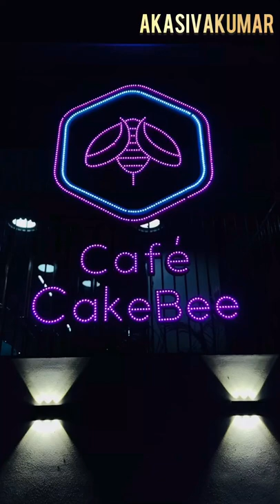Cafe CakeBee Madurai 😍 | Italian | Continental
Cafe cakebee Madurai , By cake bee bakery. Fine continental, italian café.

Dishes tasted : Chicken Lasagna , Cheesy Ravioli, hazelnut moose cake.

Location: SPA Srihari Towers, Pandikovil ring road, Madurai, Tamil Nadu 625020

Bit costly than other cafe but taste so good ! Ok ish ambiance. Can try once !